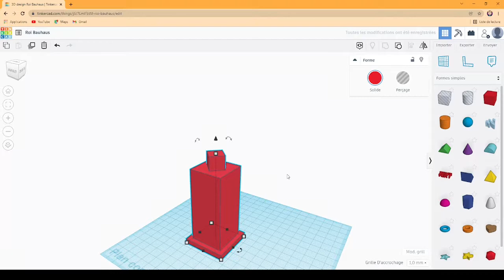Comment regrouper des objets dans Tinkercad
Cette courte vidéo présente comment regrouper des objets en un seul objet dans Tinkercad.